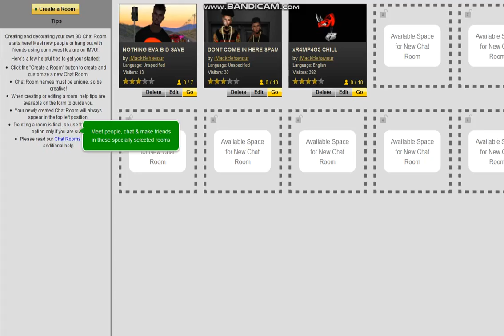RRB dont want no smoke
Get off my dick.. bitch shook...spam to save her life is all she can do